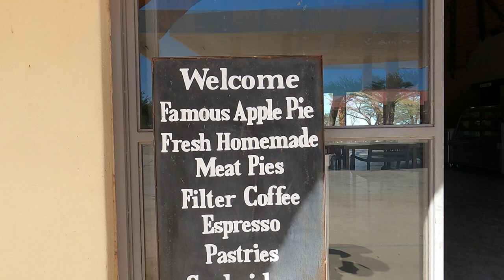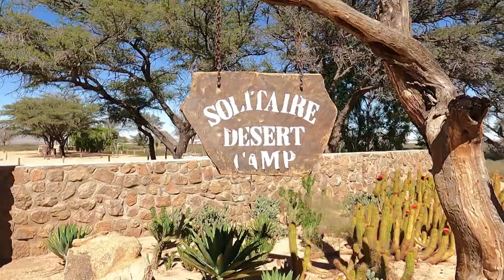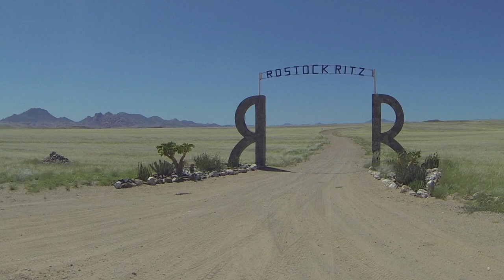2022 Namibia March Part Six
We find a gem of a camp site and just have to spend the night...